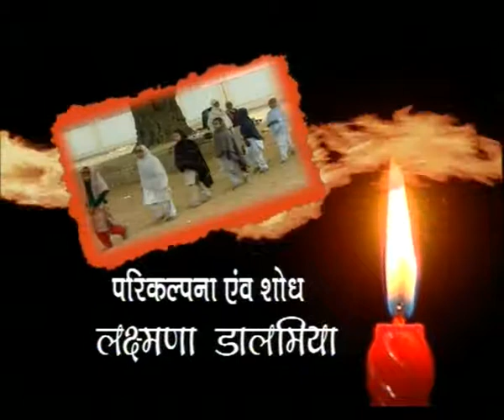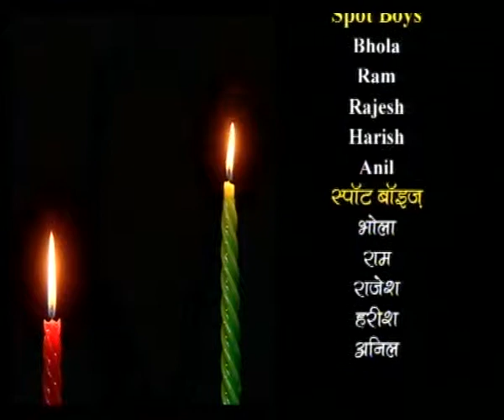KAMYABI EP 6 PART 2